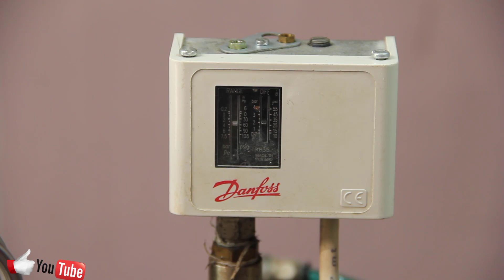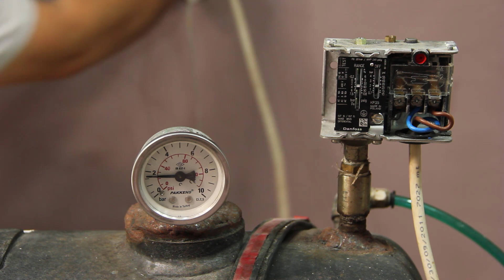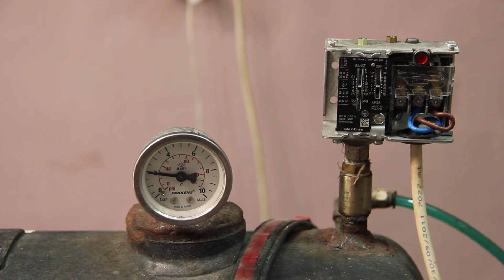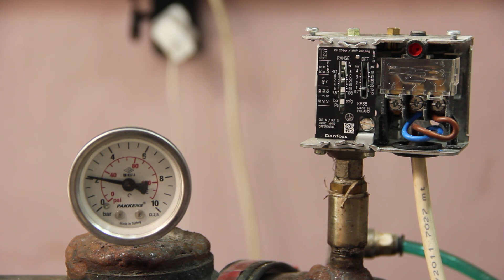Basınç şalteri ayarlanması ve elektrik bağlantısı / Danfoss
Basınç anahtarı ya da diğer adı ile basınç şalterleri, önceden ayarlanmış bir sıvı ya da gaz basıncına ulaşıldığı zaman, elektrik kontağı veren (açma ve kapama) cihazdır. Anahtar, önceden ayarlanmış olan basınç seviyesinden, basınç artışı ya da basınç düşüşünde bir elektrik kontağı ortaya çıkar.

Hidrofor basınç şalteri ayarı elektrik şalteri ürünlerinin biri. Benzer bir şekilde gaz, sıvı ve havaların kontrolünde kullanılıyor. Motorun açma veya kapanma basıncı saniyeler içerisinde ayarlanabilir olup hidrofor basınç şalteri modelleri otomatik çalışıyor.

Pompa ve hidrofor sistemlerinde basma kollektörü üzerine monte edilen, içerisinde 2 adet yaylı kontak mekanizmasına sahip, sistemin otomatik olarak dur-kalk (start&stop) yapmasını sağlayan kontrol elemanıdır.

Basınç şalteri, montelenmiş oldukları prosesin basınç değerlerini belirleyerek, basınç değerlerinin istenilen set değerinin üzerine çıkması veya altına inmesi durumunda çıkış üreten ürünlerdir. Basınç şalterleri genellikle tüm firmalarda ve her mecrada tercih edilmektedir.